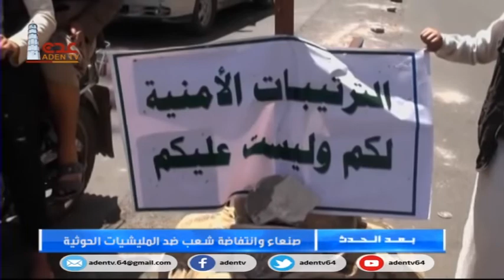قناة عدن الفضائية | بُعد الحدث | صنعاء و انتفاضة شعب ضد المليشيات الحوثية 09 12 2019